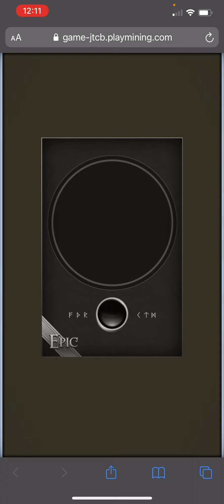JobTribes - Recruitment - 999 combination